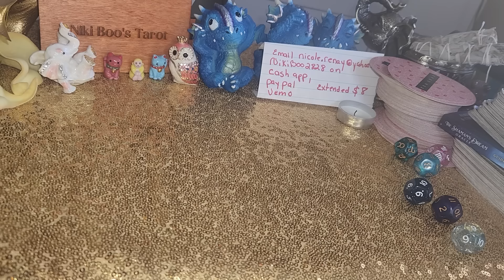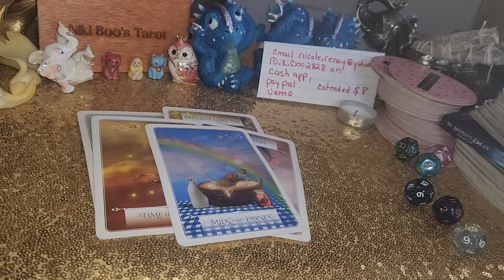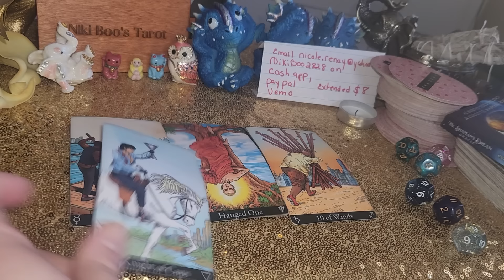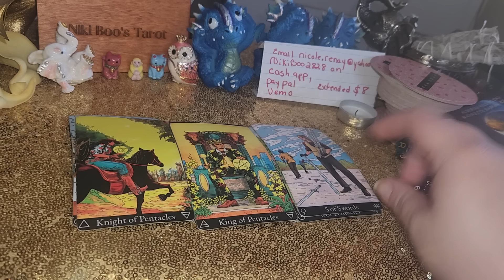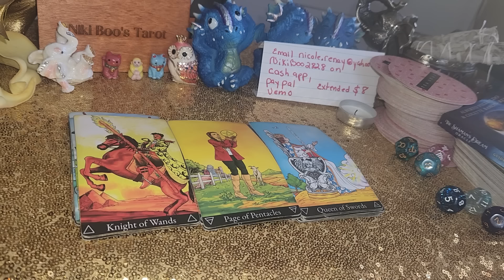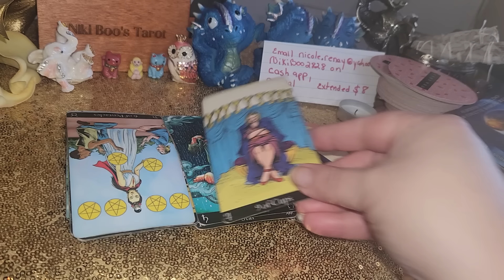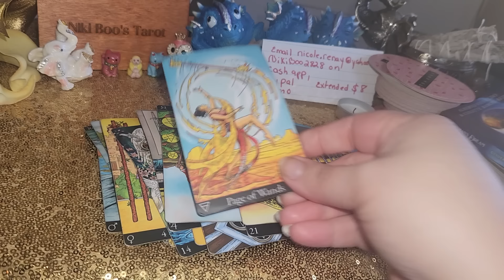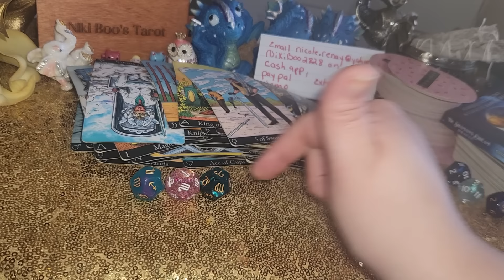Sagittarius Headed to the Land of milk and honey! 🥛🍯🐝🙂 Someone will regret sleeping on you!!